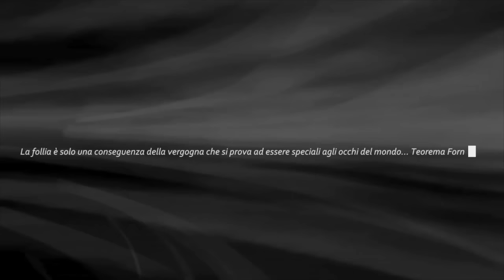"Lacrime di Tea" di Teorema Fornasari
Dentro le Opere di Teorema Fornasari 2015